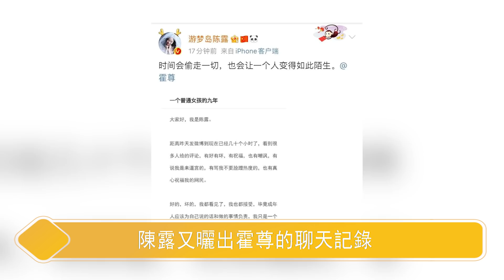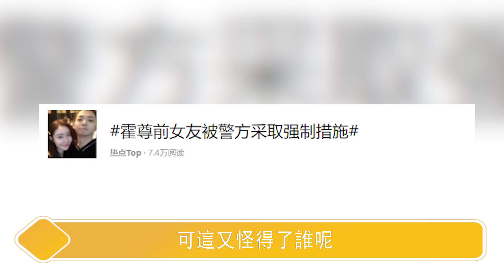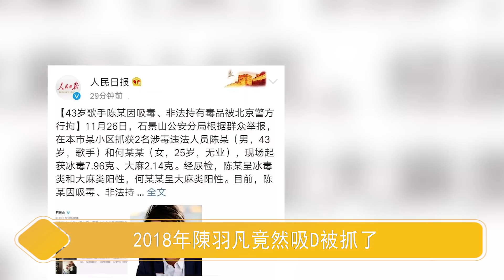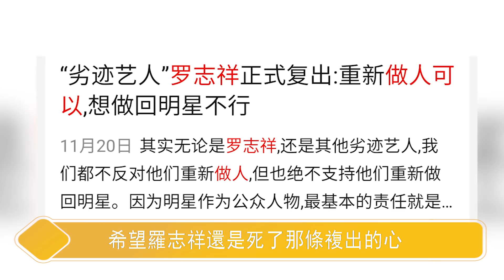鋃鐺入獄、流落街頭、生不如死……“从红极一时到被封杀”的6位歌手，落魄現狀讓人大快人心【娱与舆】陳羽凡 羅志祥 霍尊 PG One